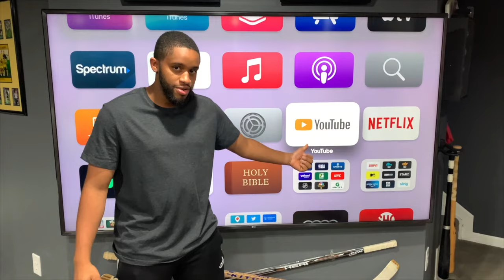Come Together by The Beatles [4K] | First Time Reaction!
This one is Mrs. MCA+'s favorite!